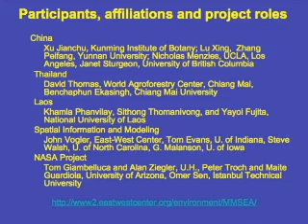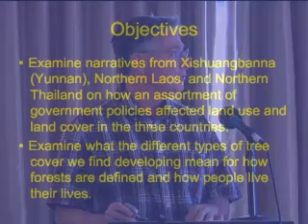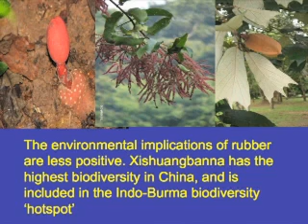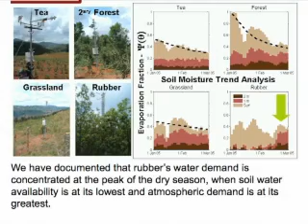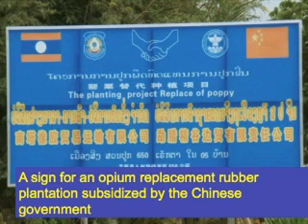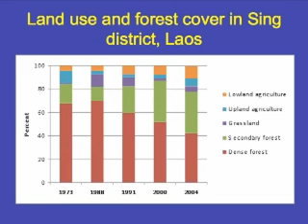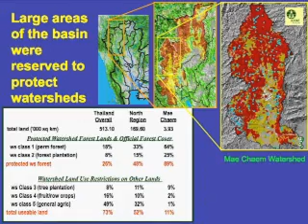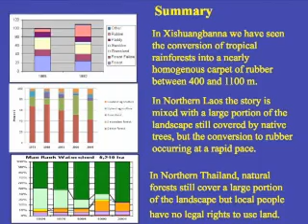The production of forests: Tree cover transitions in Thailand, Laos, and Southern China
A presentation by Jefferson Fox, Coordinator of Environmental Change, Vulnerability and Governance at the East-West Center, University of Hawaii.Part of the University of Chicago Program on the Global Environment's inaugural conference on the Social Life of Forests, held May 30-31, 2008.Literature from across the Southeast Asia regions suggests that national policies are making it increasingly difficult for farmers to maintain traditional swidden agricultural systems and the secondary forests associated them. Simultaneously, markets pressures are encouraging farmers to engage in new and different forms of commercial agriculture. While it has become all too apparent that Montane Mainland Southeast Asia is on the cusp of major changes in tree cover, there is much uncertainty about the direction of change and the impacts it will have both people?s livelihoods and environmental variables such as biodiversity, carbon sequestration, watershed hydrology, and climate. This paper summaries data collected from a project examining land-use and land-cover change along a new North-South highway corridor linking Northern Thailand, Northern Laos, and Southern Yunnan, China. In Xishuangbanna, (the most southern prefecture in Yunnan Province), China, both semi-privatized state farms and minority farmers are planting rubber at rates that threatens to transform the landscape between 300 and 1,000 m into an unbroken carpet of rubber. In northern Thailand, large areas have been set aside as national parks and wildlife sanctuaries, while in other areas rural people are becoming increasingly divorced from farming, with education and consumerism creating a context where rural people are disintensifying, even abandoning their land, in favor of non-farm pursuits. In this paper I examine how an assortment of factors including government policies on issues ranging from forest classification, eradicating opium, stabilizing shifting cultivators, to promoting trade, and developing infrastructure; new markets; and changing aspirations and human agency are affecting tree cover across this transect. I also examine what the different types of tree cover we find developing mean for how forests are defined.